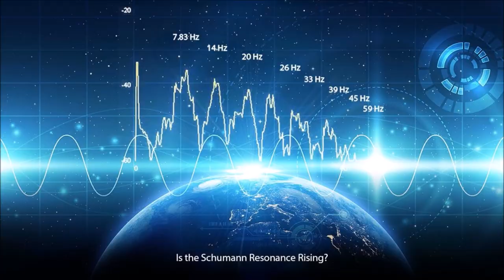Você tem tudo o que deseja? Lidando com os Desafios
Nesse vídeo eu vou compartilhar com você a segunda parte de alguns dos Segredos reveladores e muito especiais para a Humanidade de Bashar, mas antes eu quero dar as boas vindas para você que nos acompanha, para você que está chegando agora e para o seu coração.
E se você não assistiu a Parte I dessa série eu vou deixar o link na descrição desse vídeo para você assistir depois ok?
E para gente começar eu vou contar para você brevemente sobre quem é Bashar, e os conceitos do Coração Parte 2.
Assista o vídeo 100% Disponível.

Michele Vernier

▶Links recomendados

Programas que uso:
▶ Moviemaker

Equipamentos que uso:
▶ Camera: Iphone 6
▶ Microfone: Kit Microfone Lapela + Adaptador Celular Smartphone Youtuber
▶ Iluminação: 2 lampadas de 45W / 5500K